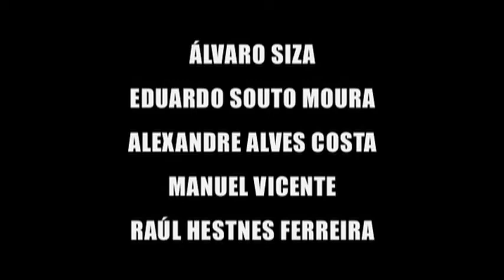AS OPERAÇÕES SAAL de João Dias (2007) – trailer